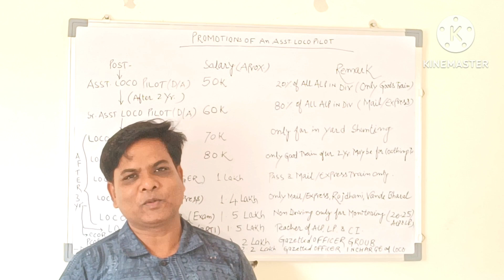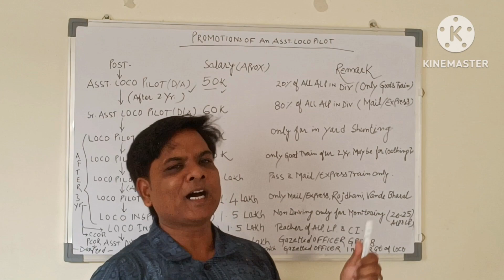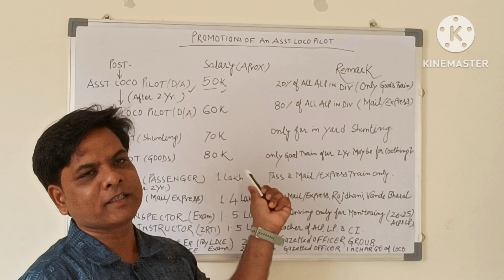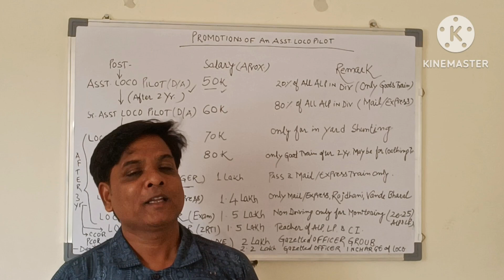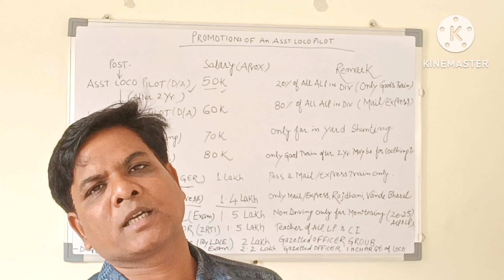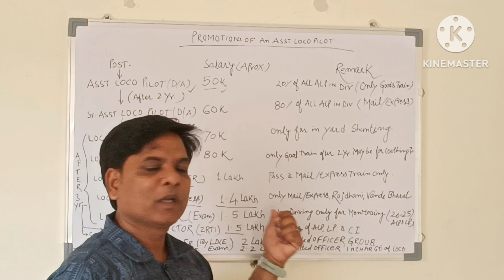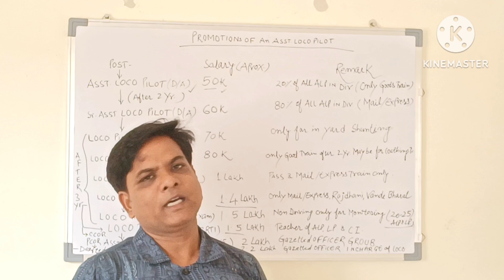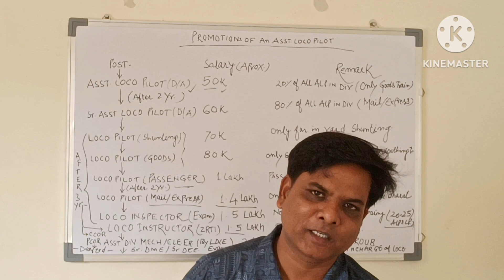सहायक लोको पायलट से लोको पायलट मेल तक की मेरी यात्रा 🔥/Alp promotion in railway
loco pilot ka promotion kaise hota hai
alp promotion in railway
alp promotion process
दोस्तों मैने अपने इस वीडियो में ये बताया है कि कैसे बहुत आसानी से रेलवे की परीक्षा को आप कुछ मेहनत से पास कर सकते है मुझे आशा है कि ये वीडियो आपको अवश्य पसंद आयेगी और अगर आपके पास और कोई सवाल है तो मुझे आप इंस्टाग्राम आईडी पर बात कर सकते हैं।

Your Question
How to clear railway exam
How to clear railway group D exam in first attempt

Naveen Ankganit For Competitive Examinations (Arithmetic) All Competitive Exams (Banking, SSC, Railway, Police, etc.) 48 Videos | 1000+ Solved Examples | 5000+ Practice Questions (Hindi Edition 2023)

For General Science -
Speedy RRB (Railway Bharti Board Pariksha) Samanaya Adhyayan With 28 Years Question Bank & 1360 set (2019 Edition)

Lucent Samanya Gyan GK General Knowledge for all Competitive Exam 2023

Syllabus of ALP/Technician CBT1 pdf

Cut off Mark list RRB Mumbai for ALP CBT 1